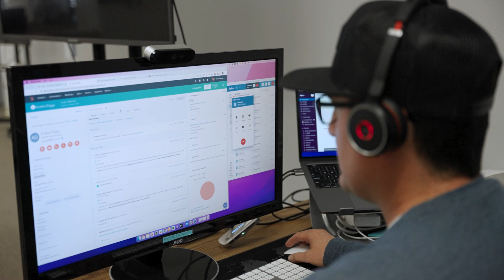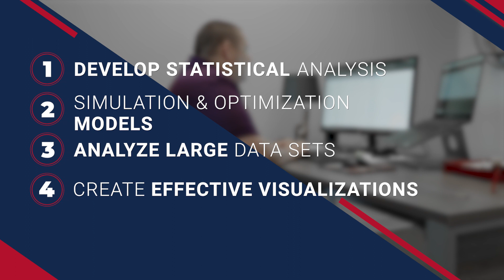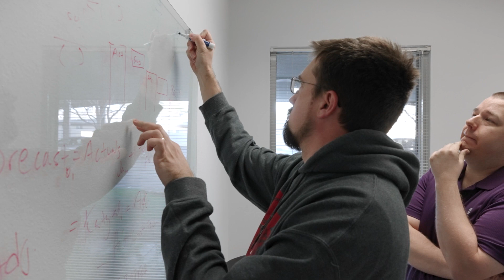Craig School Options - Data Analytics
Companies everywhere are drowning in data. Making sense of it is one of the biggest challenges for modern business. Learn more about the Data Analytics option at the Craig School of Business at Fresno State.